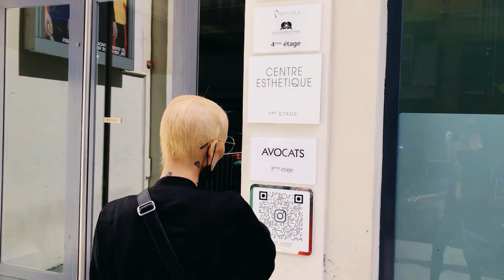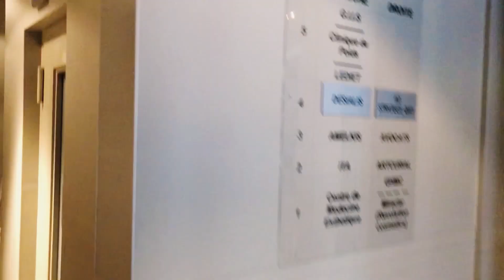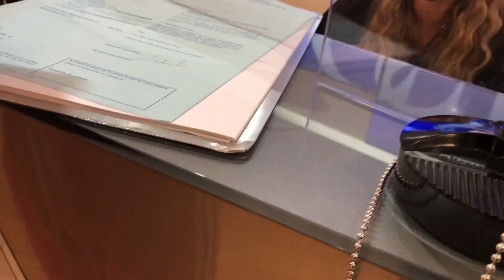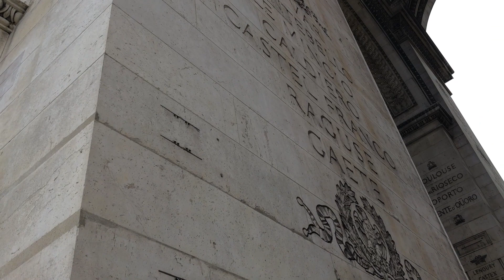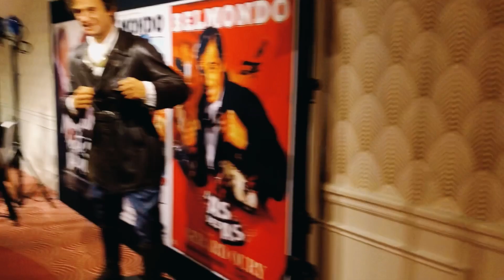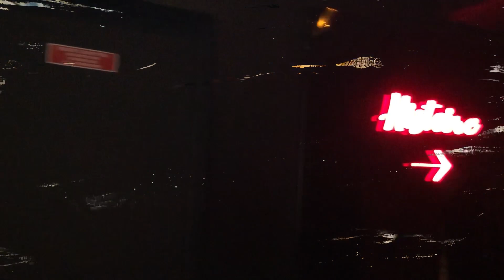DODY IN PARIS PARTIE 2 🗼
Comme tu sais Paris 🗼est une grande ville dans laquelle ile se passe beaucoup de choses !

Aujourd'hui je t' emmène avec moi voir le chirurgien 💉 et jouer les touristes🥳

Allez assez de bla bla et come with me pour la suite de cette aventure !

TOUTES LES INFOS DANS CETTE VIDEO 👇🏻

🎥 ChlÖe Grolleau (Assistante) 💞

RÉSEAUX 📲

JE SUIS LA FONDATRICE DE L' ASSOCIATION L' ART ROSE 🎗

Je suis en apprentissage de vloging 😆 soit indulgent avec moi 🙏🏻
J'attend mon nouveau matériel
 Sony DSC-HX90 | Appareil photo numérique Cybershot 18.2Mpix Zoom Optique x30  pour m'améliorer dans cette voie la, j'aime les défis et tu le sais !!
LA VIE C'EST FAIT POUR ÇA 🥳

FAQ:

🚩DODY alias Larcher Mélody
🚩33 ans
🚩Poitou Charentes
🚩Malade depuis depuis 7 ans (cancer des seins métastases dans les os)

Si tu veux découvrir mes actions via l'association L'art rose 👇🏻
👉🏻 lartrose.fr

🎬Montage vidéo / miniature 👉🏻 DODY